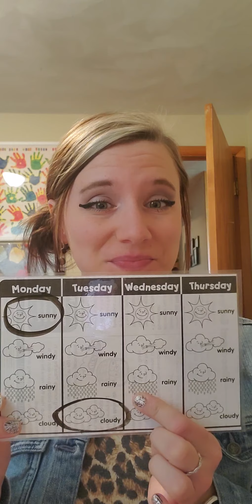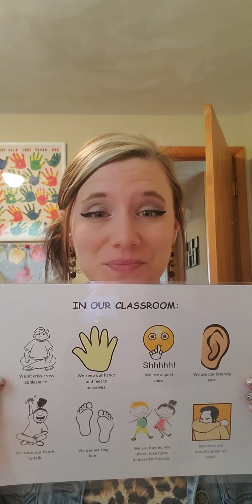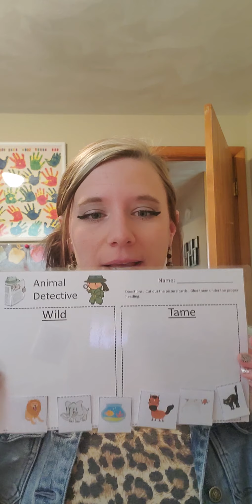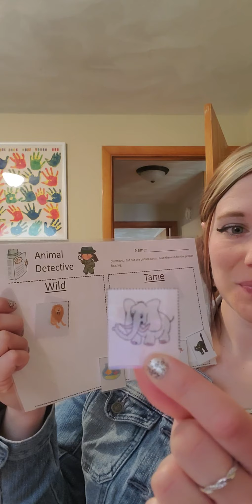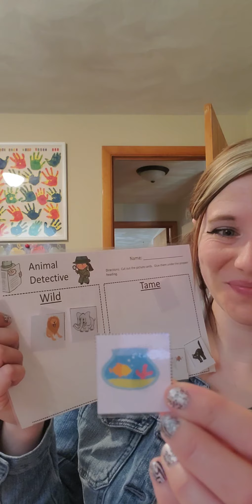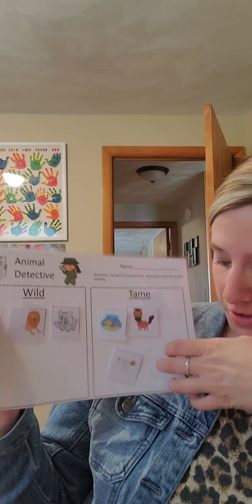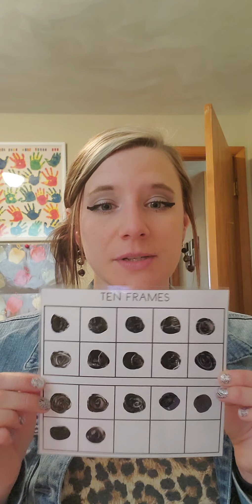Wednesday Meeting 4-29